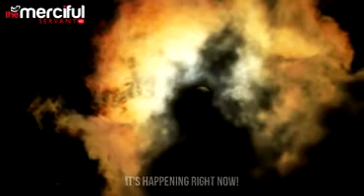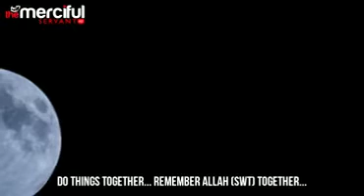HALLOWEEN,, The Devils Night